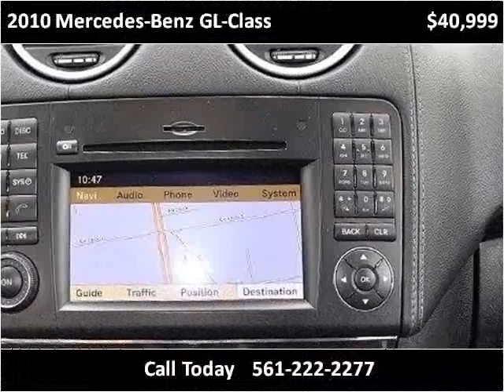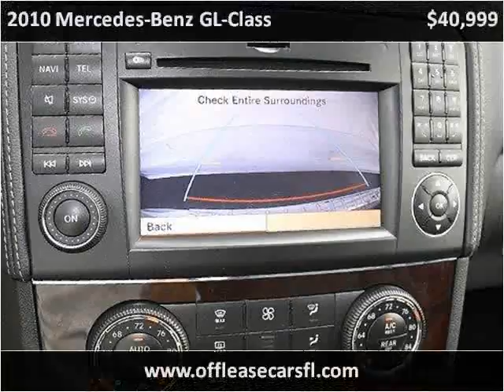2010 Mercedes-Benz GL-Class Used Cars Lake Worth FL